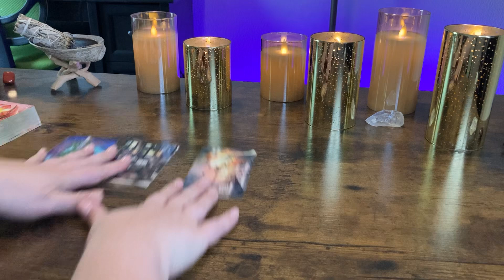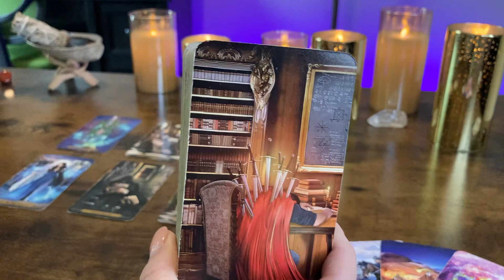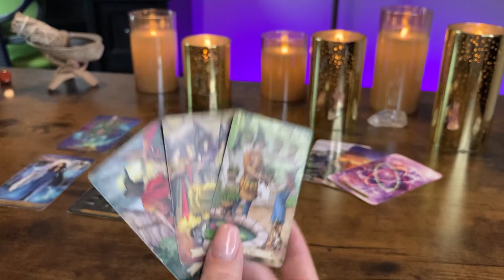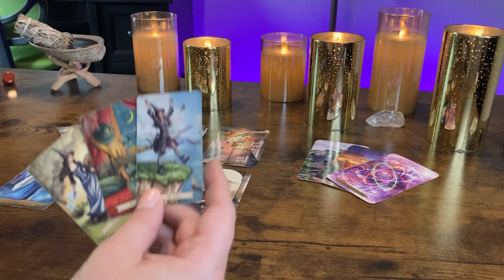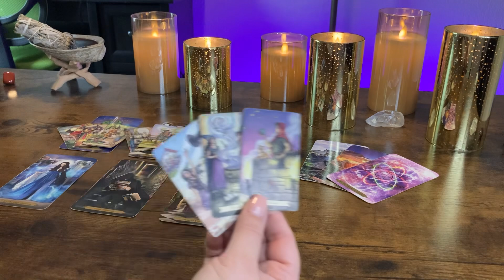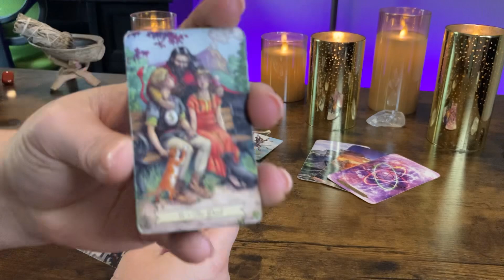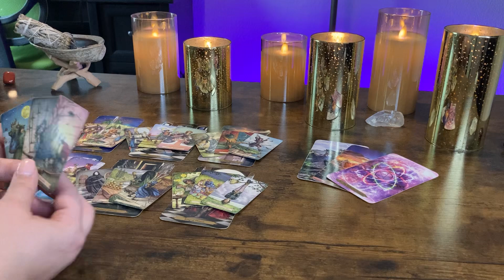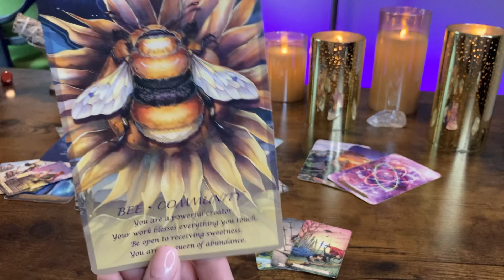LEO “Their lack of trust in people is deeply seeded” September 18 - 24 Tarot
WEEKLY READINGS SCHEDULE:

TUESDAY: AIR SIGNS
WEDNESDAY : EARTH SIGNS
THURSDAY: FIRE SIGNS
FRIDAY: WATER SIGNS

TAROT DECKS:

ORACLE DECKS: